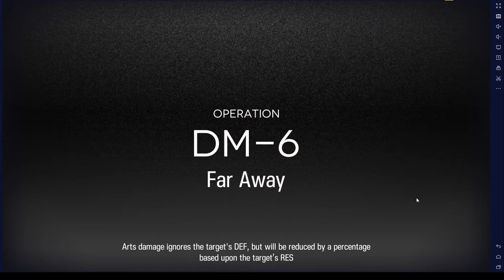Big Brain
Mayer S2L7
Silver Ash S3M3
Eyjafjalla S3M3